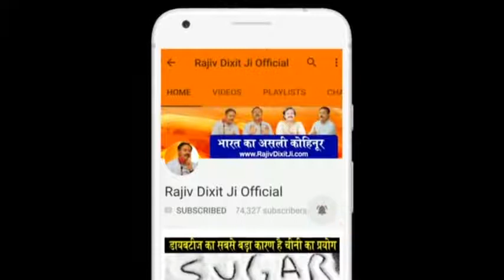Rajiv Dixit - लो बीपी का घरेलू आयुर्वेदिक इलाज, इन 5 तरीको से करे लो बीपी का इलाज